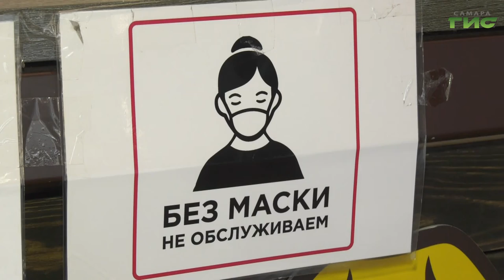В городской администрации прошло заседание совета по развитию предпринимательства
В городской администрации прошло заседание совета по развитию предпринимательства. В совещании приняли участи представители профильных департаментов. О результатах работы Советов по развитию и поддержке предпринимательства внутригородских районов отчитался руководитель Департамента экономического развития Владислав Зотов. Он также рассказал о планах на 2022 год. Подробности далее.